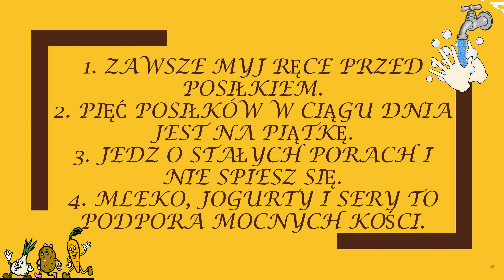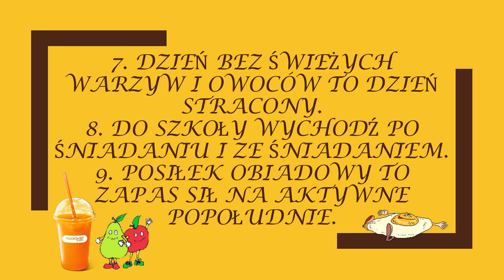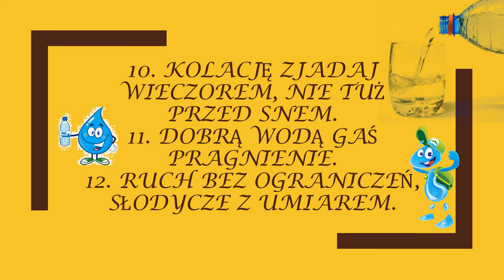8 listopada Dzień Zdrowego Śniadania 2017r.